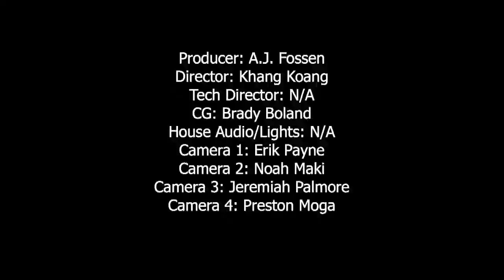Music Without Borders: An International Musical Event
Música sin Fronteras